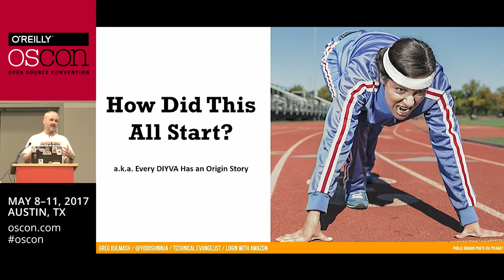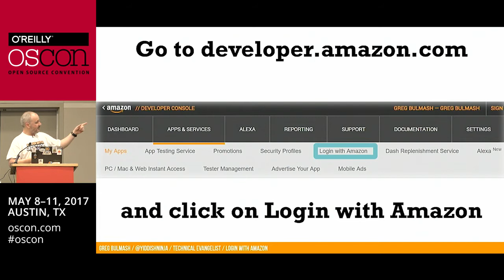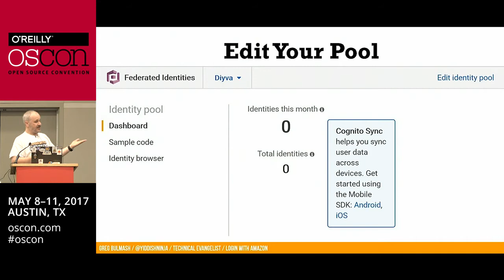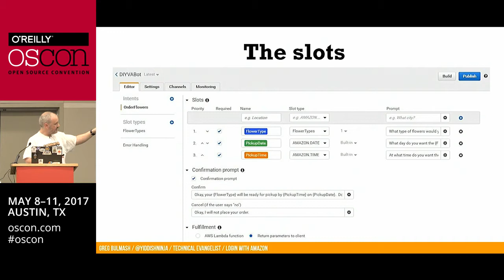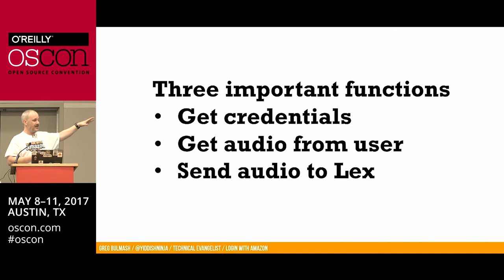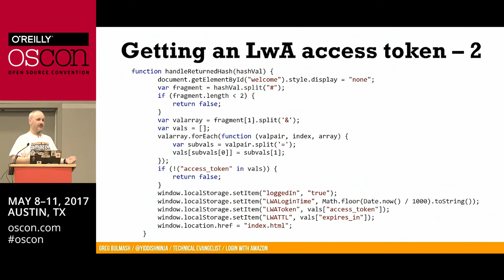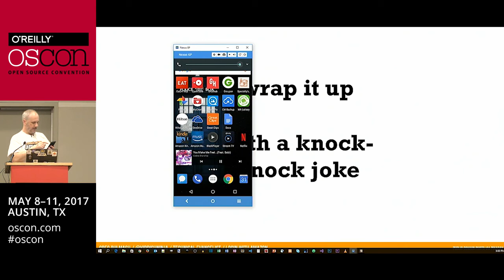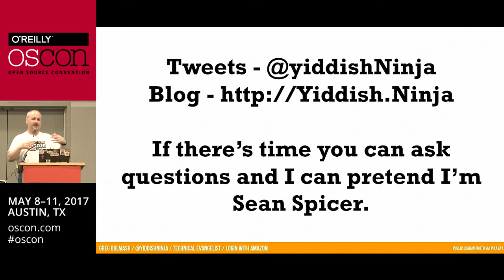OSCON 2017: Can You Roll Your Own Virtual Assistant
Thanks to the folks at O'Reilly for the opportunity to give this presentation.